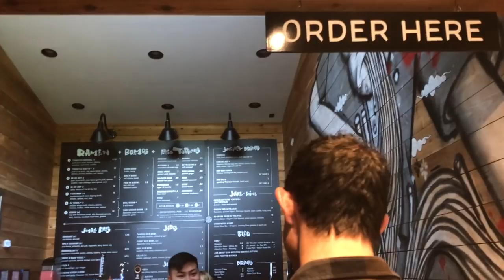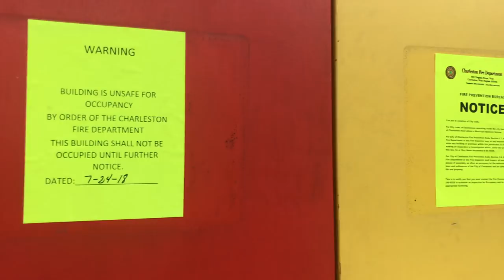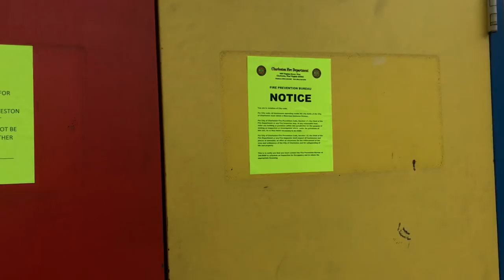Alex Bent: Trivium US Summer Tour 2018 - Vlog #2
Alex's Tour Vlog #2 from Trivium's US Summer Tour with Fit For An Autopsy and Bad Omens

Alex is now on Twitch! You can catch Alex doing live concert streams, daily practices, Q&A's, gaming, and more

Endorsements:
Zildjian Cymbals
Vic Firth Sticks
Czarcie Kopyto Pedals
Gruv Gear
JH Audio

Filmed by Alex Bent, Christina Bent, and Peter Hablick

Twitch banner by Jody Sinclair